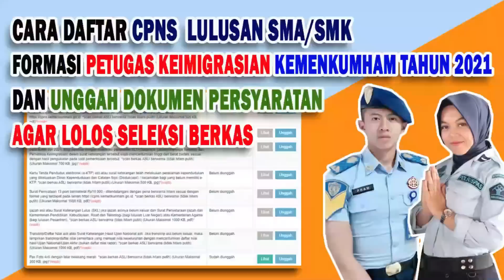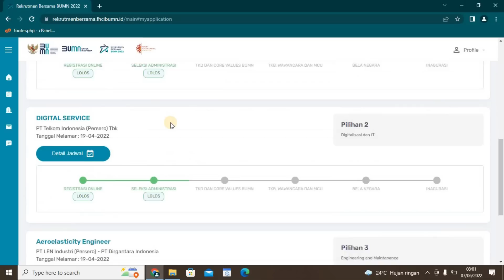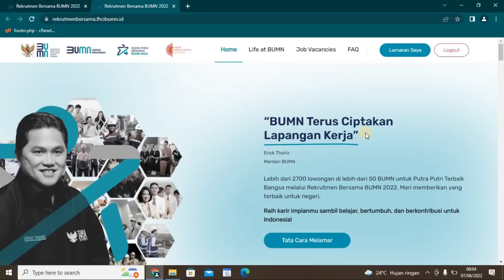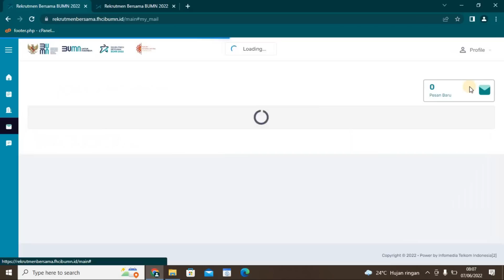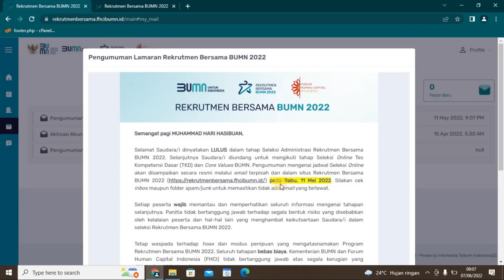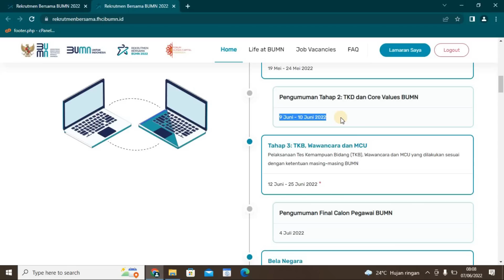CARA CEK PENGUMUMAN HASIL UJIAN SELEKSI TES KOMPETESI DASAR (TKD) DAN CORE VALUES BUMN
CARA MERUBAH HP MENJADI WEBCAMP ATAU KAMERA EXTERNAL UNTUK ONLINE TES TKD DAN CORE VALUES BUMN

10 HAL YANG TIDAK BOLEH DILAKUKAN PADA UJIAN TKD DAN CORE VALUES BUMN AGAR TIDAK DI DISKUALIFIKASI

CARA CEK JADWAL TRAIL TEST , TES KOMPETENSI DASAR (TKD) DAN CORE VALUES REKRUTMEN BERSAMA BUMN 2022